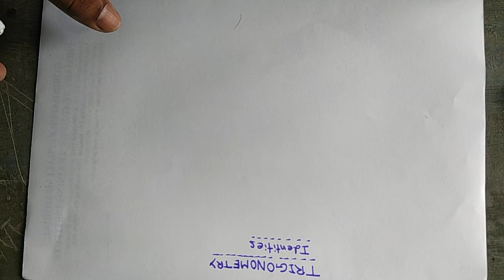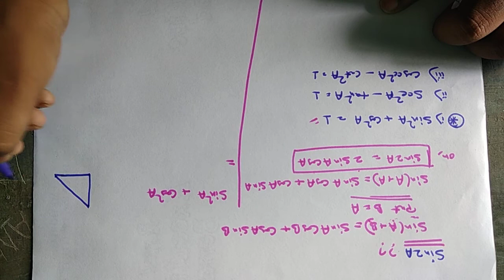Engg. Matematics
Trigonometric Identities, and Ratios